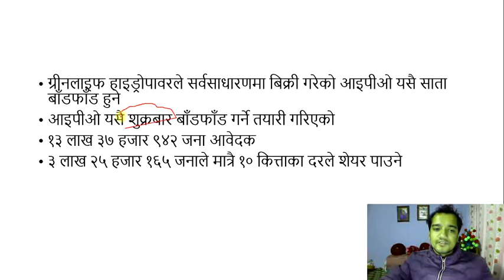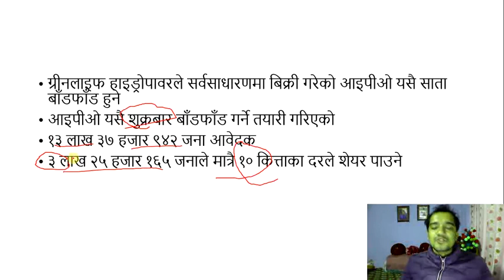Green LIfe Hydro power IPO allotment date fix | Nepali Share Market News | Ram hari Nepal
Topic I usually interested in:
1. Share Market

Stock market

MEROLAGANI Watchlist

Market depth